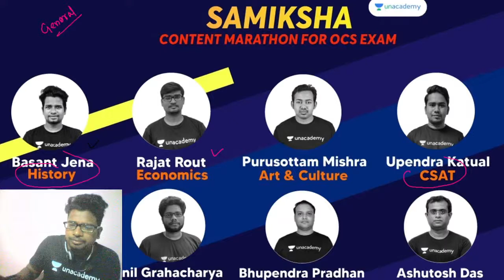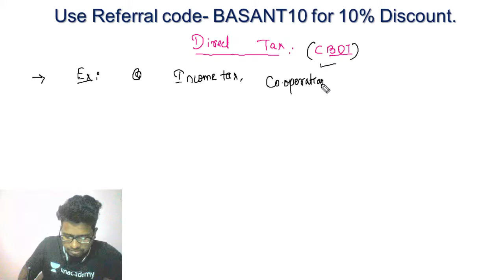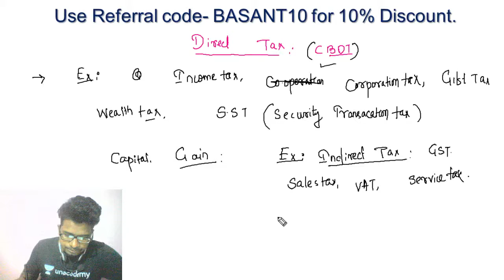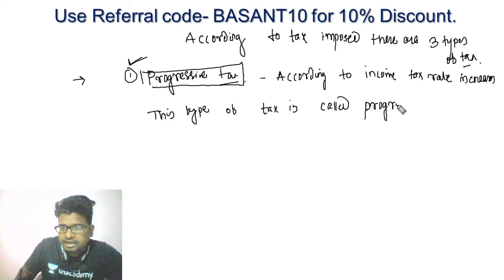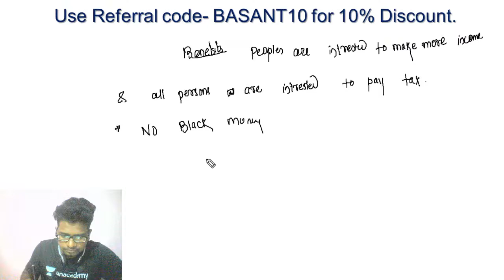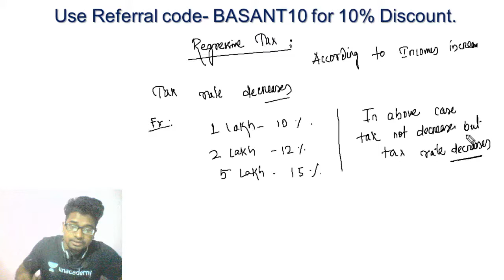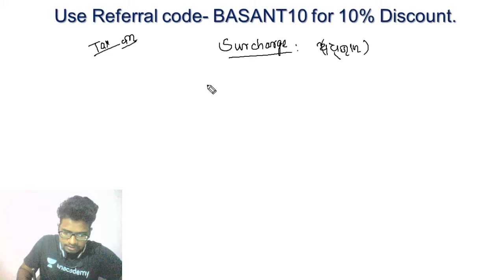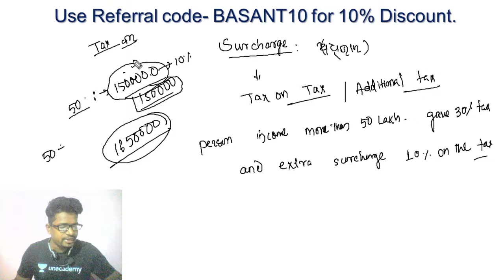Tax System in India-2 | Basant Kumar Jena | OPSC 2020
In this class, Basant Sir will discuss Tax System in India-2, the fundamental concept, and the question discussion. This class will be useful for candidates preparing for Odisha Civil Services. This class will be conducted in English and the note will be provided in English.

He has 5 years of teaching experience in offline institute | He has cleared the OAS preliminary exam  2 times. | Teaches History, Polity, Geography, Physics, and Biology.

 Unacademy Subscription Benefits:
1. Learn from your favorite teacher
2. Dedicated DOUBT sessions
3. One Subscription, Unlimited Access
4. Real-time interaction with Teachers
5. You can ask doubts in the live class
6. Download the videos & watch offline